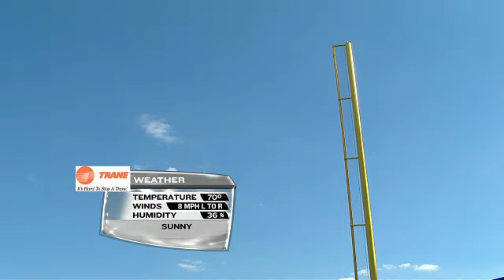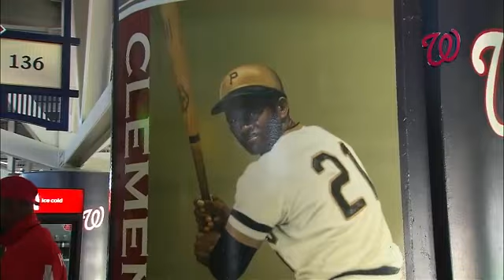LAN AT WAS - September 19, 2012